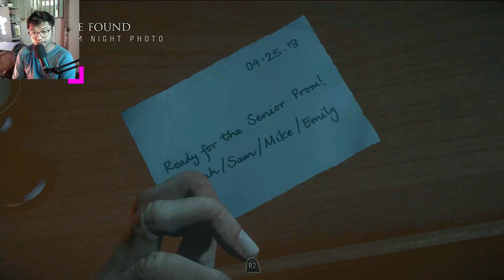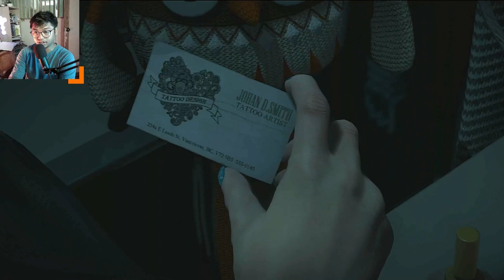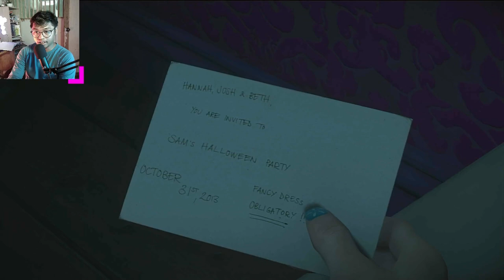Until Dawn - Part 2 [Jealousy]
Hope you guys like my gameplay of Until Dawn. If you love horror games this is the channel for you.